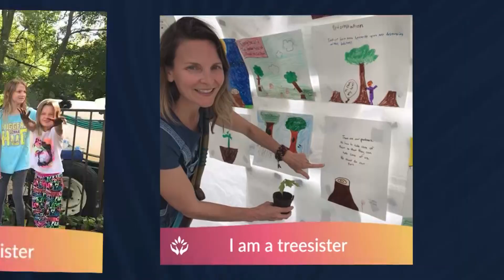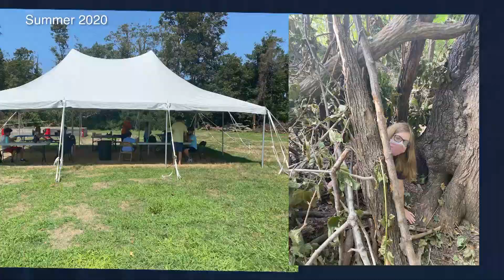Opportunity Calls: Ellen Volpe with Dr. Hildur Palsdottir on STEM education, Mindfulness and more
Opportunity Calls with Ellen Volpe S1 E10 features activist, researcher and educator, Dr. Hildur Palsdottir.

Opportunity Calls is produced by East Main Media and can be seen on TV every Sunday morning on News12plus throughout the New York Metro area.

Credits:
Host: Ellen Volpe
Produced by East Main Media
Senior Producer Kayla Steinmetz
Directed by Brian Brodeur
Edited by Dave Ammirata

About Dr. Hildur Palsdottir:

Hildur guides group and private meditations at Sol Center, Port Washington NY, and The Mindful Connection of Long Island in Merrick NY. Due to the coronavirus pandemic, meditation classes are conducted online.

Hildur is a co-founder of ReWild Long Island, a Port Washington NY based non-profit. Rewild Long Island restores wildlife habitats by returning native plants to private and public land.

Hildur is the President of the Board of Trustees at The Science Museum of Long Island, Plandome. She has a PhD in Biochemistry for research in Cellular Bioenergetics at the Max-Planck Institute of Biophysics in Frankfurt am Main, Germany. She worked as a Research Scientist at the Lawrence Berkeley National Laboratory, California and New York University Medical School, until in 2017 when she founded Sol Center with Adina Dabija and Roopali Gupta. Hildur is an Ordained Interfaith Minister from the Sanctuary of Peace and Harmony, certified Mindfulness Meditation Instructor and Reiki Master Teacher.

With TreeSisters: Women Seeding Change, Hildur supports reforestation of the tropical rainforest.